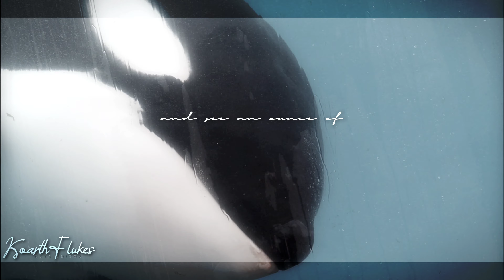𝕾𝖜𝖊𝖊𝖙 𝖈𝖍𝖎𝖑𝖉 𝖔 𝖒𝖎𝖓𝖊 - 22 ♡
my world is 22 years old, I know I'm late but...better that than never
the whales I love always have a meaning for me but what makes Wikie different from all my list is that she has become a very supportive whale, I met her in my worst time, she was like the light at the end of the tunnel, she took me out of the darkness of my mind and to this day I am thankful for it.
Even though I have never seen her in person Wikie means a lot to me, she is like a long distance friend even though she doesn't know of my existence, she is still a lovely whale that will always have a place in my heart
This song also means a lot to me, editing it with this whale was like taking away a need, I am so happy to dedicate such a precious song to Wikie
I will never be able to thank her as she deserves it, I can only say thank you and rejoice every time I see a picture of her on my instagram feed. Moana and Wikie mean the same thing, they both helped me and I appreciate them
Wikie is the one who has helped me the most lately, the pictures of her are more and more beautiful, without a doubt a whale of a love
I wish her more years, more hugs and cuddles from the staff and good luck in her future, I love you Wik 🤎

vc: wolfie footages & ktp studios
pc: ktp studios